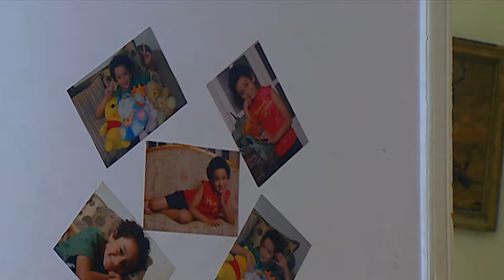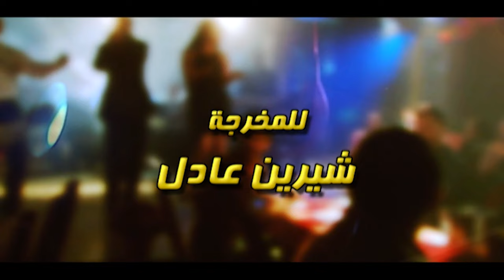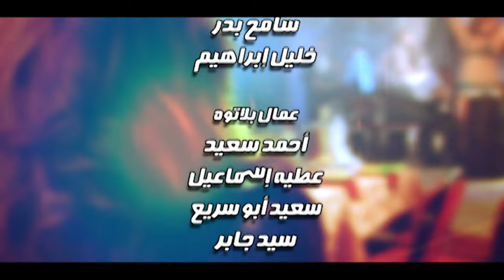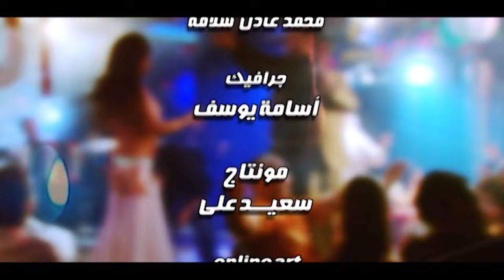مسلسل العار بطولة حسن حسني وعفاف شعيب ومصطفى شعبان الحلقة الثامنة و العشرون 28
مسلسل العار بطولة حسن حسني وعفاف شعيب ومصطفى شعبان  28

طاقم العمل: مصطفى شعبان - أحمد رزق - شريف سلامة - هبة مجدي - علا غانم - درة